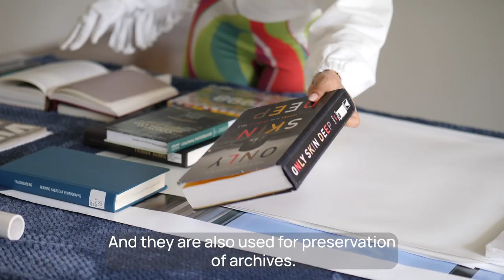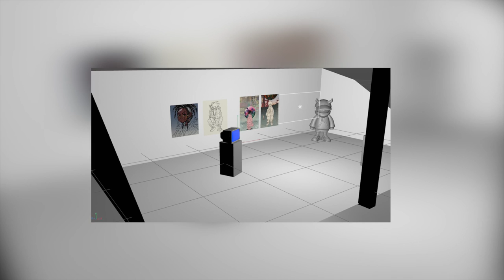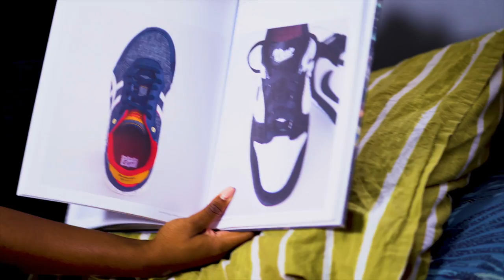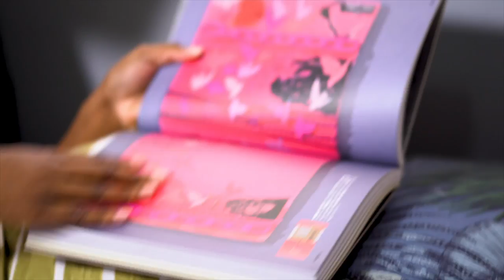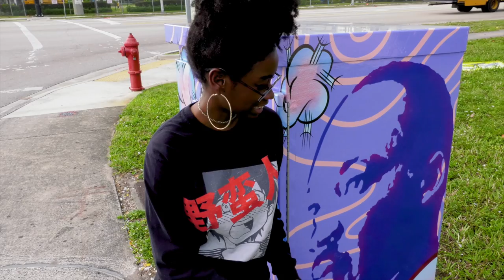Women in the Arts | Art Loft | Full Episode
In this episode: Women in the Arts. We feature Chitra Ganesh’s Dreaming in Multiverse at the Frost with its comic book styles and pop art colors, FountainheadArts.org brings us its Celebration of the Feminine, and we meet the dynamic art of Ruth Burotte – a South Florida original, combining street art style and fine art techniques.

Featured:
Chitra Ganesh, Dreaming in Multiverse at The Patricia & Phillip Frost Art Museum
From the dream like and whimsical, to powerful statements on protest and female independence, we meet Chitra Ganesh and learn about her works, and being seen.

Celebrating Women Artists, presented by Fountainhead Arts – FountainheadArts.org
Artists Gisela McDaniel, Rashayla Marie Brown and Rachel Stern make work from a unique vantage point that sensitively captures the female experience.

Ruth Burotte: Solo But Not Alone
Graffiti, street style, and Japanese manga – are just some of the influences on Ruth Burotte. Follow along as this short film focuses on the young Broward artist, creating her first individual show in Miami.

Chapters:
Intro 00:00 - 01:09
Chitra Ganesh 01:10 - 05:07
Celebrating Women Artists  05:08 - 08:41
Ruth Burotte 08:42 - 28:15